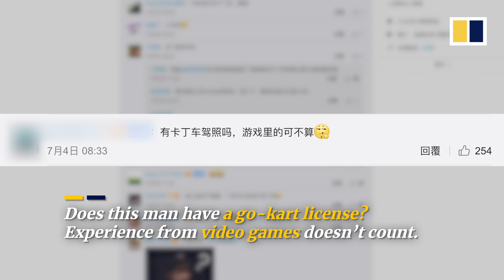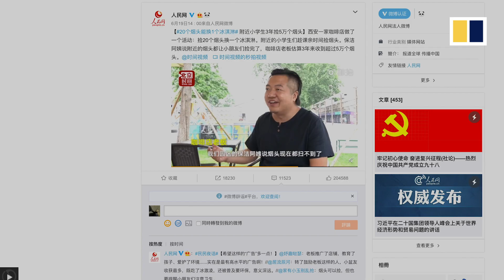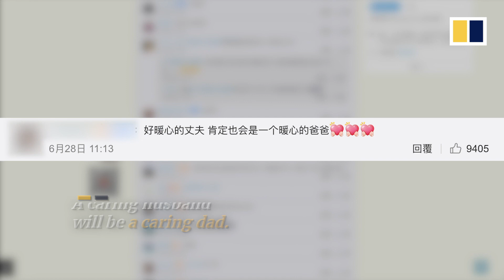Viral China this week: Adorable 'guest of honour', a scam attempt and much more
- Man drives grandson’s go-kart in rush to work in China
- For free ice cream, Chinese kids pick up litter on streets
- Adorable 2-year-old becomes 'guest of honour' at dad's graduation
- Caring husband in China dances to ease wife’s labour pains
- Kindergarten teacher pranks sleeping boy in class
- Chinese woman caught on video in apparent attempt to scam truck driver